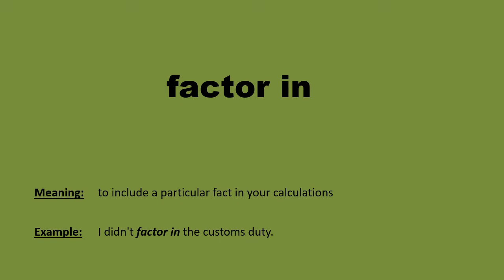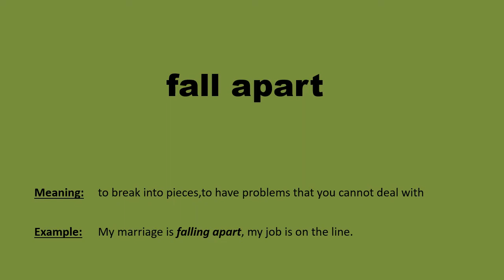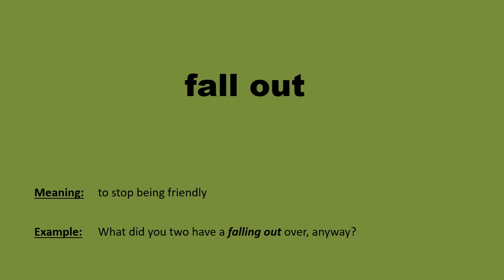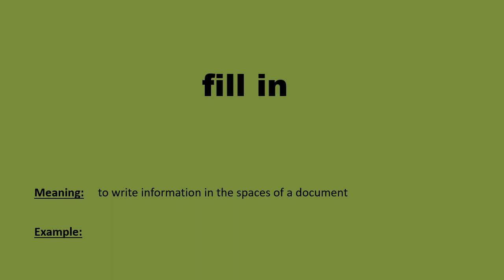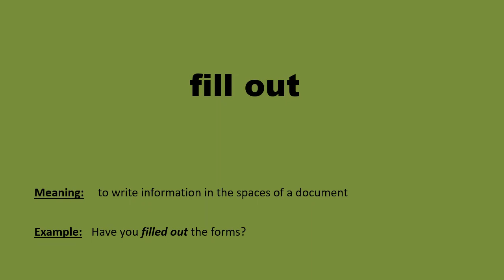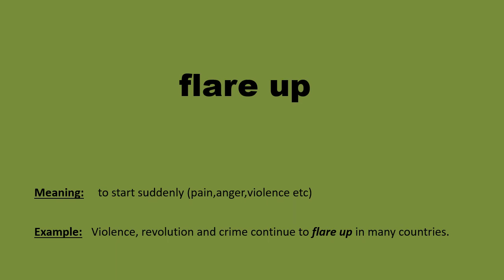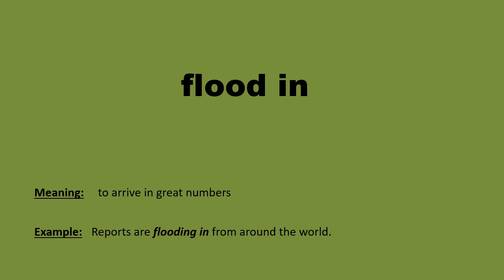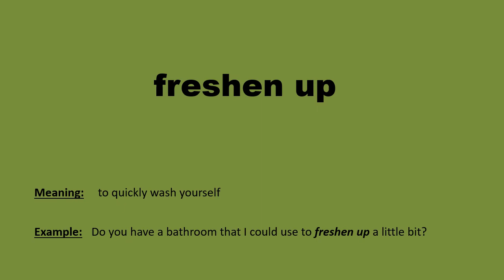English Phrasal Verbs in Example Sentences - F - (İngilizce Phrasal Verbs Örnek Cümlelerle)